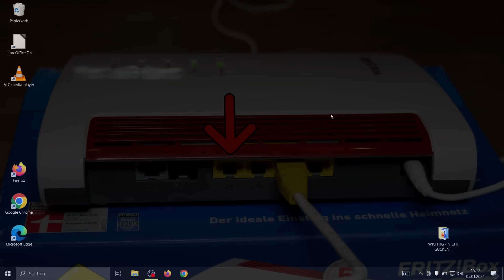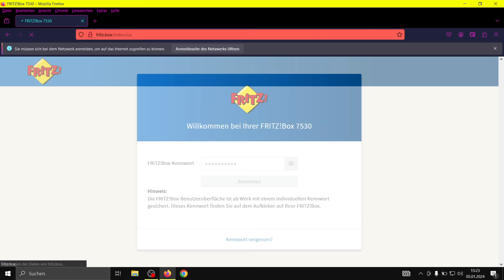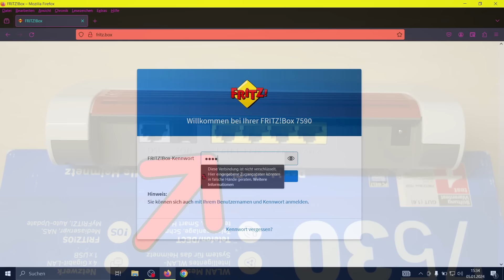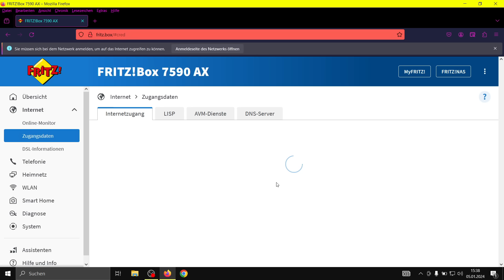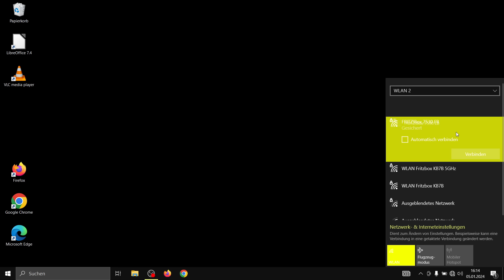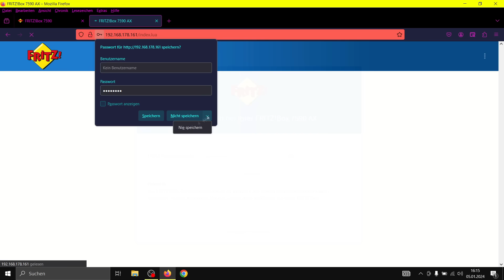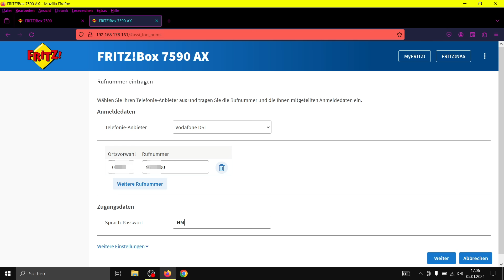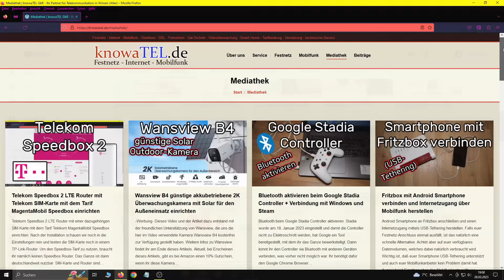Drei Fritzboxen miteinander verbinden inklusive Mesh und Telefonie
Kann man auch drei Fritzboxen miteinander verbinden? Diese Frage bekommen wir tatsächlich des Öfteren. In diesem Video zeigen wir euch, wie ihr das angeht und welche Einstellungen ihr vornehmen müsst. Mesh und Telefonie inklusive.